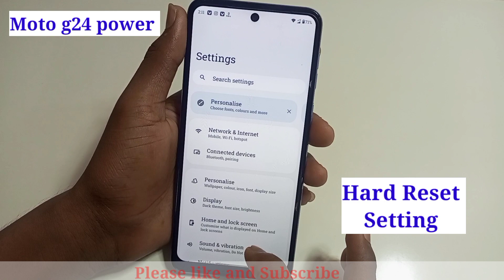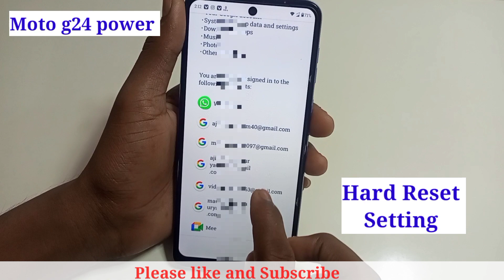Moto g24 power me hard reset kaise kare/how to fector reset in moto g24 power me / reset kaise kare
Moto g24 power me hanging problem kaise shi kare